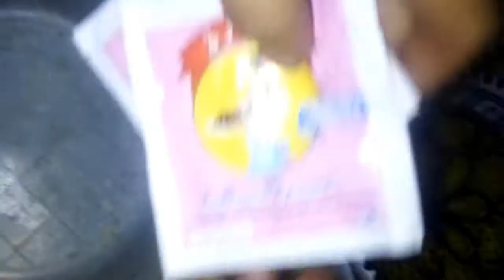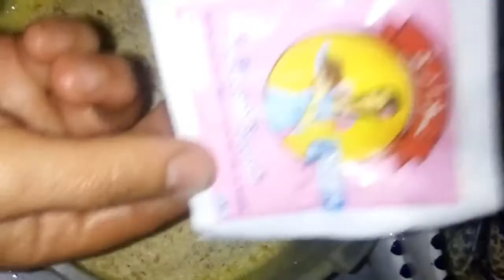خبزة تونس الجزائرية#2022#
سحر هذه الوصفة فلخبز يابس يارب تجربوها اقتصادية ولذيذة ايضا !! 💕💕💕👌حلوية تقلدية #

خبزة تونس